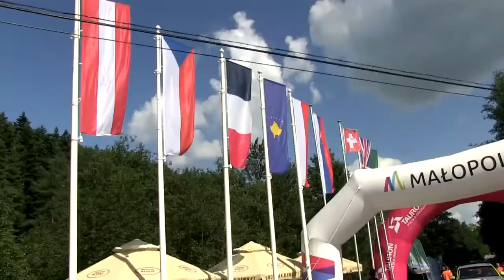EHCC Limanowa 2017 | Biela Konrad | Renault Clio III RS [MotoRecords.pl]